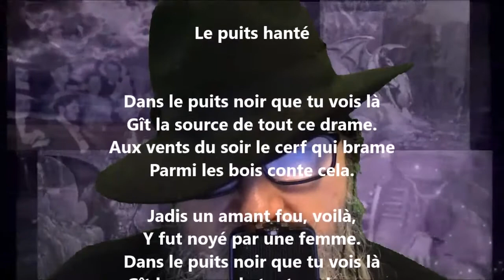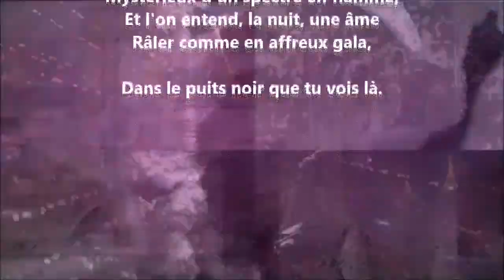Le puits hanté - Émile Nelligan lu par Yvon Jean